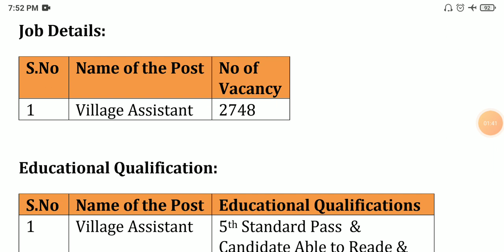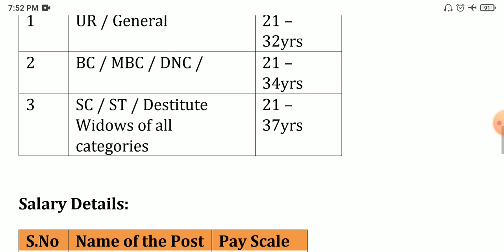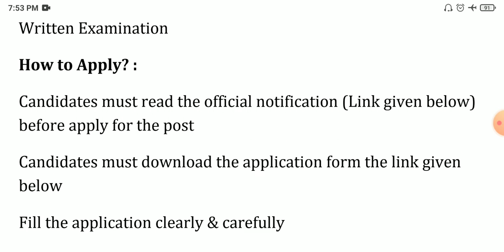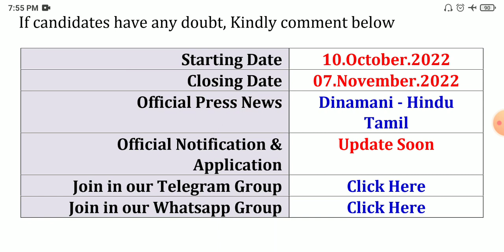TN Revenue Department Jobs 2022 💼 Tamilnadu government jobs 2022 👨‍💼TN govt jobs 2022 in tamil